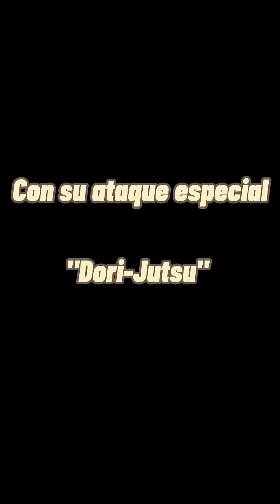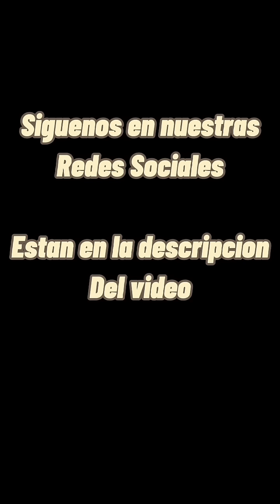Maria Uzumaki Belem "Filtros extremos"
Siganos en.

Instagram [adaneoo]
Facebook [adaneo]
Tik tok [adaneooficial]